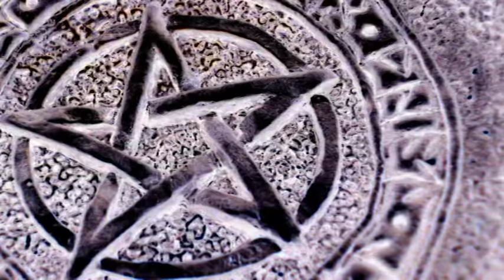M.A.B. - Magic Administration Bureau - Opening Theme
Ok, i'm crazy^^
Don't kill me please, I swear that next one will be a GUP amv again^^
The truth is that i made a bet with a friend of mine, which was to create a tv series opening involving an imaginari Police Squad that I've created for my novels.
So here we are, ready to expose the final result to all of you^^
I've tried to choose popular tv series actors as much as similar to the ones i've created.
I hope you'll enjy this.

Theme: Prince of Persia - The Sands of Time - Battle

Background:
In 1979, two european scholars discovered the existance of magic, and since then the M-Technology (Magic Technology) quickly emerged as the new source of progress for all mankind. The discovery of the magic, now considered as much as a science, have divided the society in 3 groups:

- The Old Mages, the mages that existed since the most ancient times, hiding in the shadows
- The New Mages, humans turned into mages when a system to turn a human into a mage was created
- The Humans

In 1985 a new special international police force has been created, with the special duty to investigate and prevent the illegal or dangerous use of magic: it was the Magic Administration Bureau, best known as the MAB.
Those are the adventures of the New York's MAB team in an alternate 2003, leaded by detective Derek Norway

Actors/Characters

Christopher Meloni as "Derek Norway": former Navy Seal from Tennessee and de facto leader of his squad, he's a New Mage

Anna Belknap as "Jane Paloski": former Baltimora's police agent, she's a New Mage

Hugh Laurie as "Jason O'Bryan": former, divorced, Irish descendant Providence's police detective, he's a New Mage.

Alex O'Laughlin as "Kristen Foch": former illegal mage and black hat, he has been released and assigned to the MAB team for staff shortages problems, he's a 1st generation New Mage

Maddie Hasson as "Helen Trevor": A young, rookie member of the New York's MAB team, the only member specifically trained to serve into a MAB unit, she's an Old Mage

Masi Oka as "Shawn Takikawa": proud, pedantic and talkative chief coroner of the NY's MAB team, extremely proud of his Old Mage's blood heritage.

Chi McBride as "Samuel Hogdson": the oldest member and actual commander of NY's team, the only human in all US to have achieved the command of a MAB squad.

Jennifer Love Hewitt as "Janice Rizzo": the young senior-assistant district attorney, appointed by the prosecutor to take care of any case or lawsuit involving the use of magic, she's a human.